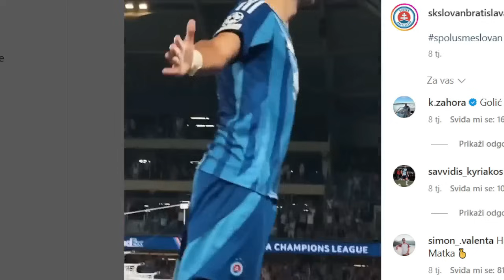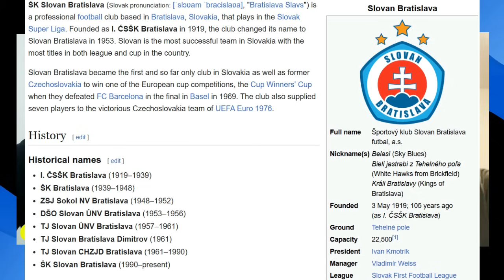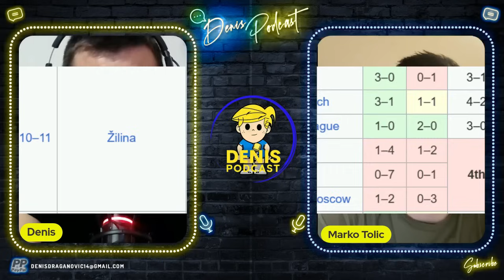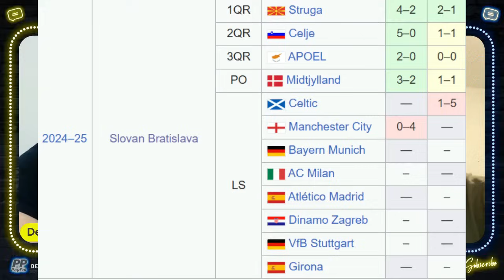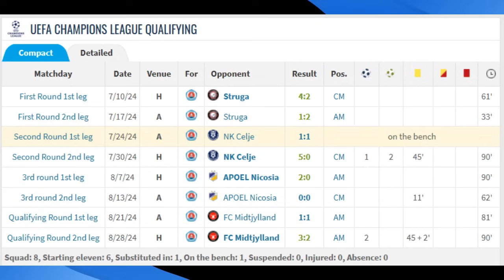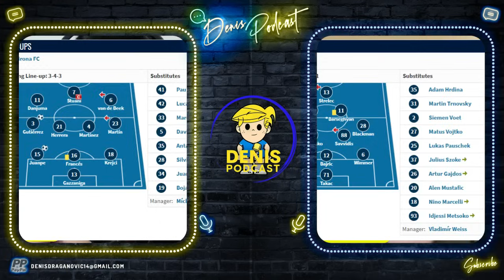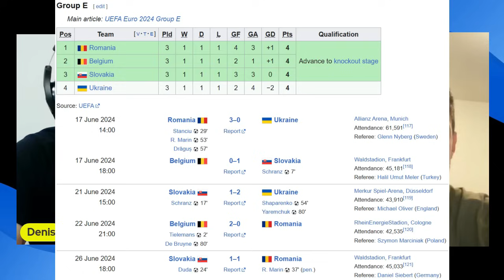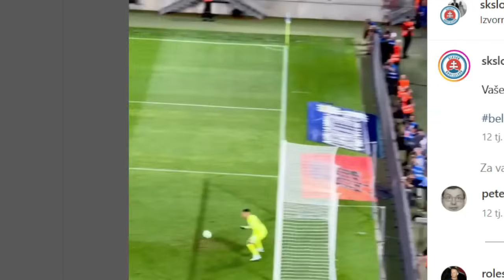DENIS PODCAST #81 - Marko Tolić / Kako je magična "rolica" uvela Slovan u Ligu Prvaka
U novom podcastu gost je Marko Tolić, nogometaš Slovana iz Bratislave, idućeg protivnika Dinama u Ligi Prvaka. Kako on kao bivši igrač "plavih" gleda na tu utakmicu, kako je izgledao put Slovana do Lige Prvaka, kako je zadovoljan sa prve tri utakmice protiv Celtica, Girone i Manchester Citya samo su neke od tema današnjeg podcasta. Pričali smo malo i o povijesnim crticama kluba iz slovačke prijestolnice, o treneru Weissu i zanimljivim suigračima, a naravno pitali smo ga i za komentar o Dinamu ove sezone. Uživajte u razgovoru!

00:00:00 UVOD
00:01:40 POVIJEST SLOVANA
00:05:50 PUT SLOVANA DO LP
00:15:29 "ROLICA"
00:16:57 LIGA PRVAKA 2024
00:24:44 SLOVAN - DINAMO
00:28:50 RUŽOMBEROK
00:30:24 SLOVACI BRILJIRALI
00:33:20 PRIPREME ZA UTAKMICU LP
00:35:53 ODJAVA